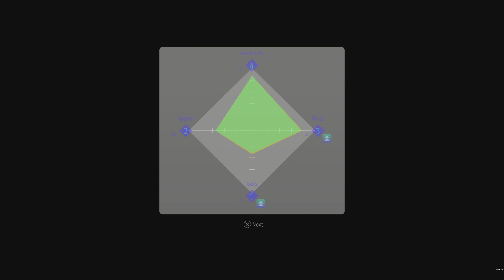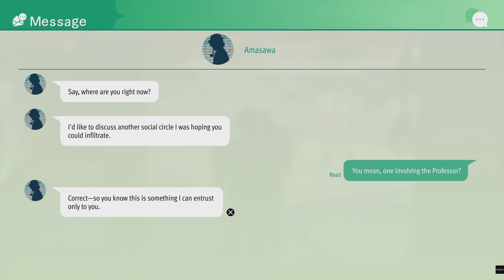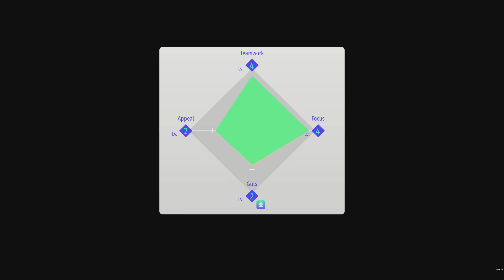Lost judgement Playthrough #15 (Time to become the ultimate boxer and finish skateboarding missions)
We have a goal now, to beat that cocky high school brat and show him who's boss. That'll take time sadly